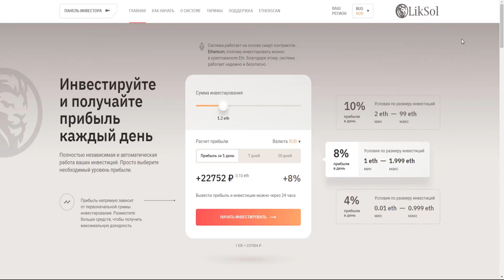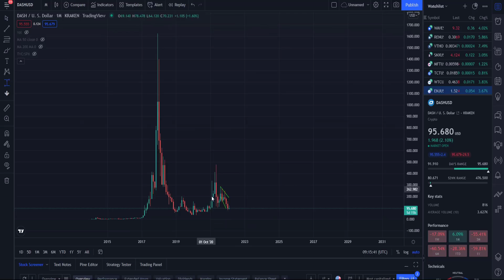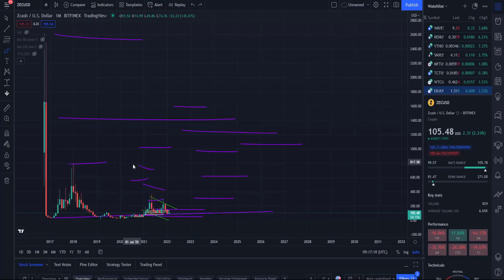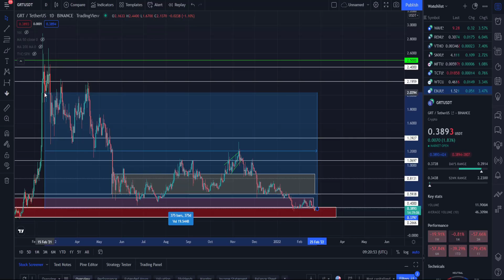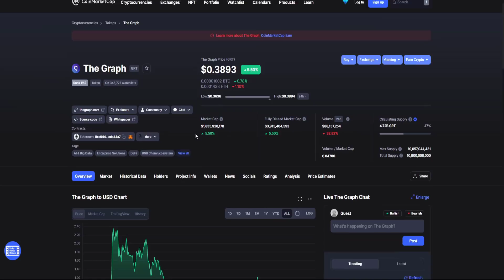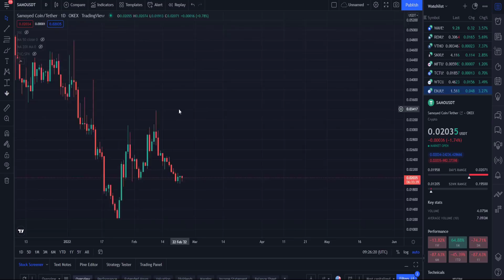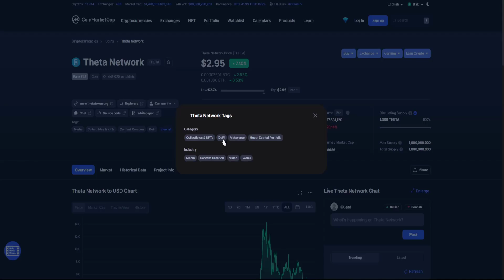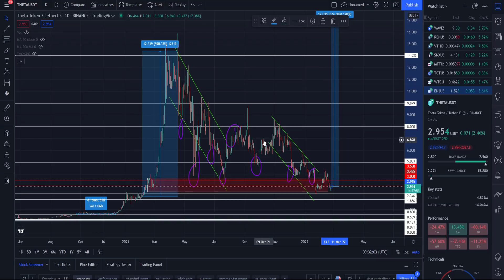ТОП КРИПТОВАЛЮТ ДЛЯ ПОКУПКИ НА ДНИЩЕ! БЕШЕНЫЕ ИКСЫ В СКОРОЕ ВРЕМЯ! КРАТКОСРОК/СРЕДНЕСРОК/ДОЛГОСРОК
В данном видеоролике обсудим топ криптовалют для покупки на днище прямо сейчас:
1. Какие криптовалюты стоит прикупить на днище прямо сейчас?
2. Почему будут бешеные иксы в скорое время!?
3. Монеты в краткосрок/среднесрок/долгосрок.
4. Мой прогноз и анализ.